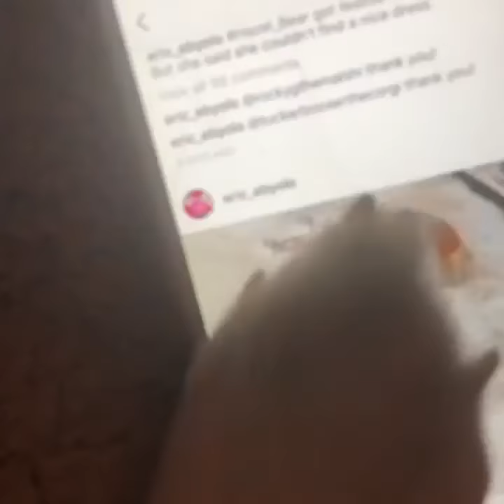Cute Corgi tries to impress Valentine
Derby the Corgi asks Hazel Bear to be his Valentine!